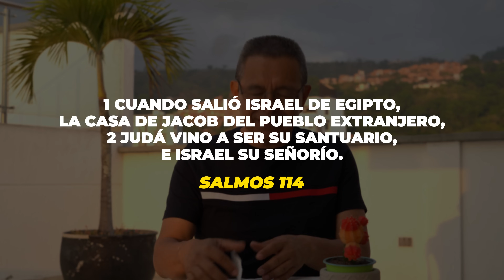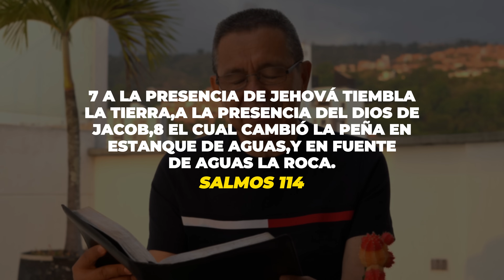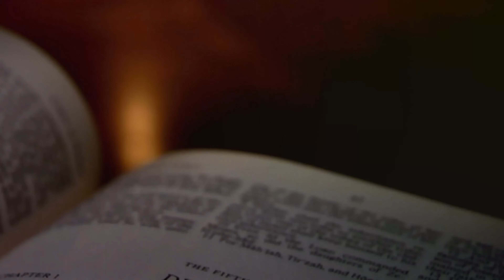DANIEL HERRERA | LECCIÓN ESCUELA SABÁTICA | ENERO 26-2024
Viernes 26 de enero
PARA ESTUDIAR Y MEDITAR:
Lee Elena de White, Patriarcas y profetas, “La noche de lucha”, pp. 194-202.
¿Qué podemos aprender, de la experiencia de Jacob, acerca del poder de la oración
inoportuna y la confianza plena en Dios?
Los salmos fortalecen nuestra fe en Dios, quien es el Refugio inagotable para
quienes confían su vida en sus poderosas manos. “Dios hará cosas maravillosas
por los que confían en él. El motivo por el que los que profesan ser sus hijos no
tienen más fuerza consiste en que confían demasiado en su propia sabiduría,
y no le dan al Señor ocasión de revelar su poder en favor de ellos. Él ayudará a
sus hijos creyentes en toda emergencia, si ponen toda su confianza en él y lo
obedecen fielmente” (Elena de White, Patriarcas y profetas, p. 526).
Sin embargo, algunos salmos pueden plantear un serio desafío cuando
lo que prometen y nuestra situación actual no coinciden. En momentos así,
solo tenemos que aprender a confiar en la bondad de Dios, revelada con mayor
fuerza en la Cruz.
Además, a veces, algunos salmos pueden utilizarse para fomentar falsas
esperanzas. La respuesta de Jesús al mal uso que Satanás hizo de Salmo 91:11
y 12 demuestra que no debemos confundir confiar en Dios con tentar a Dios
(Mat. 4:5-7), ni pedirle presuntuosamente que haga algo que es contrario a su
voluntad.
“Las mayores victorias de la iglesia de Cristo o del cristiano no son las que se
ganan mediante el talento o la educación, la riqueza o el favor de los hombres.
Son las victorias que se alcanzan en la cámara de audiencia con Dios, cuando
la fe fervorosa y agonizante se ase del poderoso brazo de la Omnipotencia”
(ibíd., pp. 201, 202).
PREGUNTAS PARA DIALOGAR:
1. En clase, analicen la respuesta a la última pregunta del estudio del mar-
tes acerca de la confianza en Dios en medio de la adversidad y cuando
las cosas salen terriblemente mal. ¿Cómo se entienden estas situaciones
y cómo pueden sucederle a la gente, incluso con todas las maravillosas
promesas de Salmos respecto de la protección de Dios? Piensa también
en esto: acaso el salmista, que escribió acerca de esas maravillosas pro-
mesas, ¿no sufrió adversidades o no conoció a personas fieles que tam-
bién las sufrieron?
2. ¿Cómo podemos desarrollar una confianza incondicional en Dios en to-
das las circunstancias (por ejemplo, Sal. 91:14; 143:8, 10; 145:18-20)? ¿Qué
puede hacernos perder esta confianza? ¿Por qué la confianza en Dios en
los buenos momentos es crucial para aprender a confiar en él también
en los malos ratos?